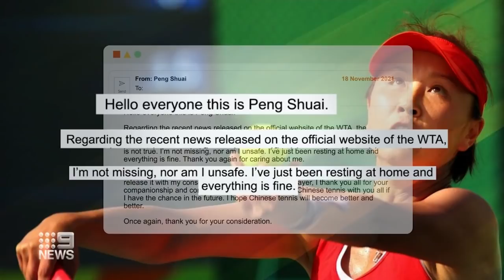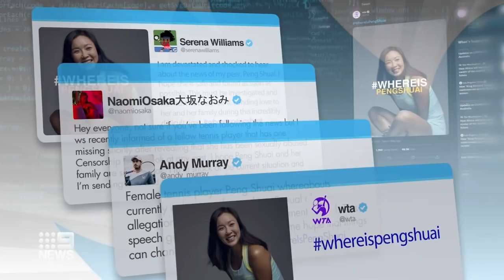Concerns grow for missing Chinese tennis star | 9 News Australia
Top tennis officials are threatening to pull out of tournaments in China as concerns grow for missing player Peng Shuai.